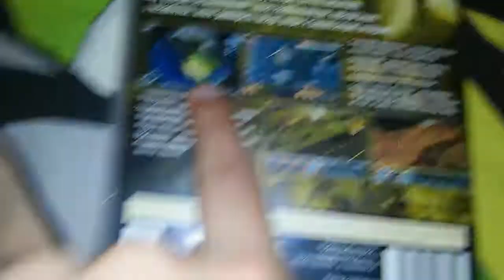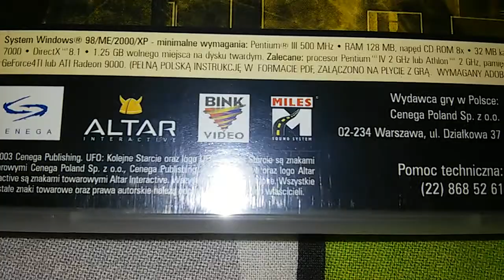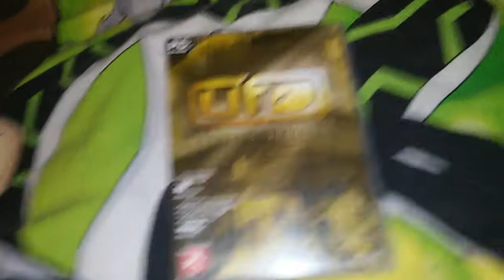Recenzja Gry UFO KOLEJNE STARCIE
Witam w dzisiejszym odcinku mam do zaprezentowania kolejną prezentację gry tym razem jest to to UFO KOLEJNE STARCIE jest to gra strategiczna która przypadła mi do gustu a jeśli chcecie dowidzieć się więcej o samej grze zapraszam do obejrzenia filmiku       Zapraszam do subskrybcji mojego kanału ;-)